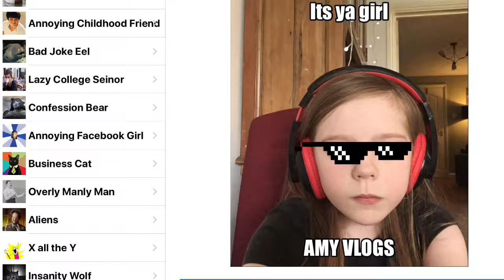How did u do that so fast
HOW DID SHE UPLOAD SO FAST